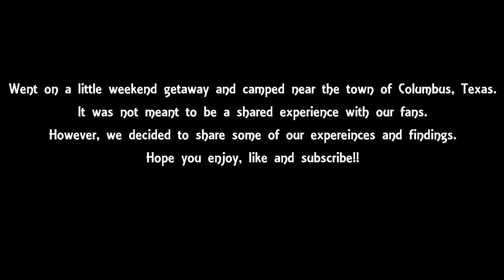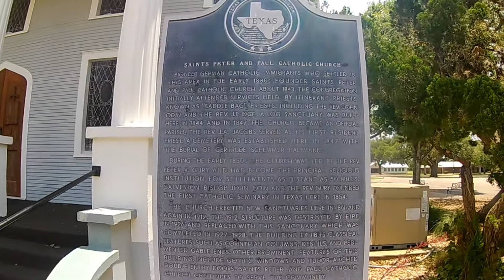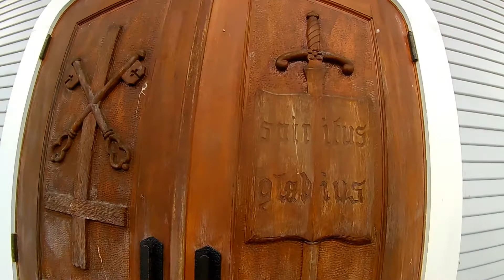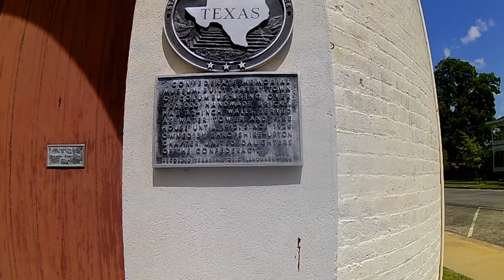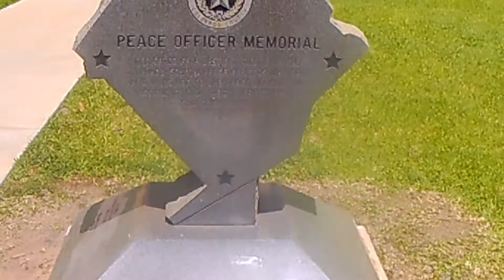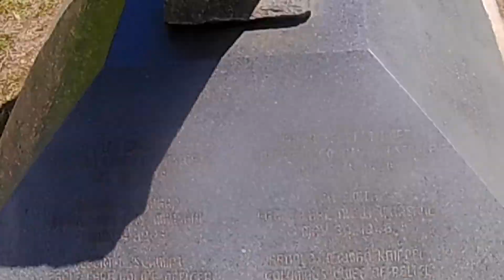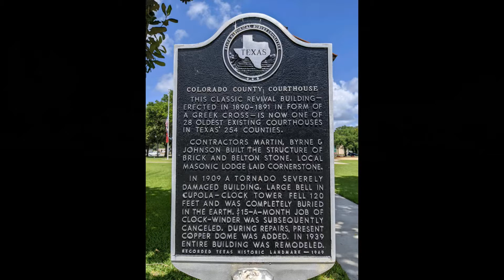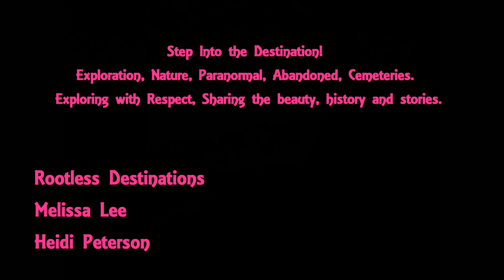Wildlife, Camp Fires and Abandoned!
An Adventure that was not meant to be shared, enjoy!!